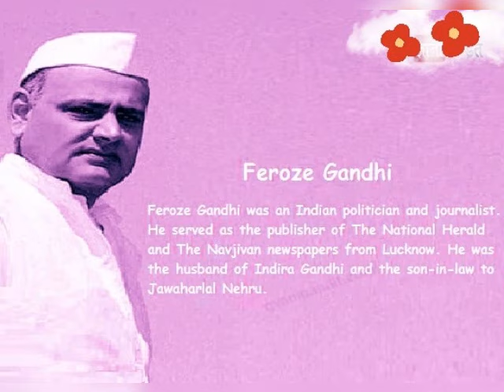फिरोज गाँधी और इंदिरा गाँधी का विवाह कैसे हुआ💝🎺|Firoj Gandhi Indira Gandhi Marriage🎉💞|| Episode:02